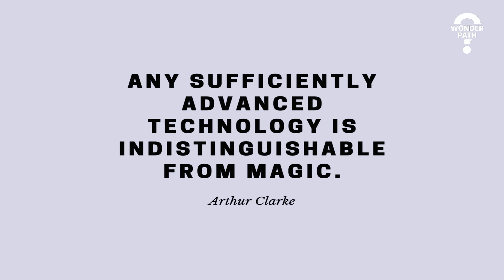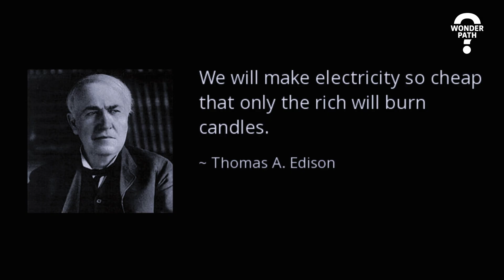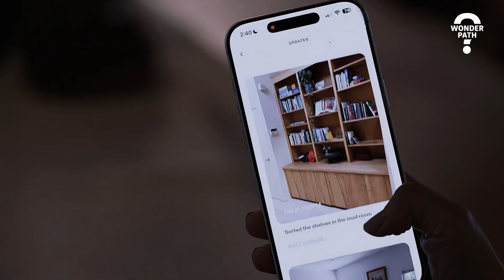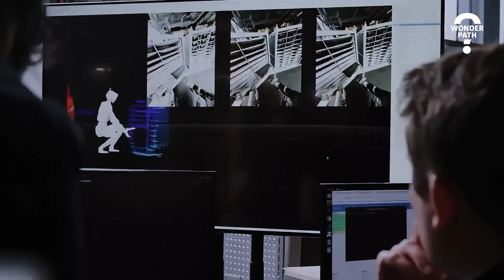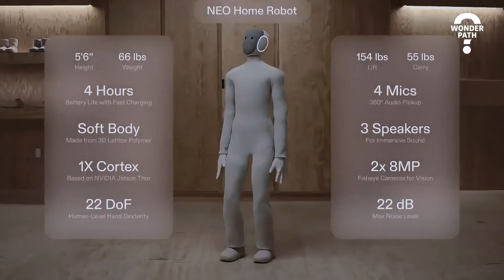NEO: What Is The New Species In The House?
“When we make electricity so cheap that only the rich will burn candles...”
Edison said this in 1880 — and few believed him.
Today, the same prophecy belongs to intelligence.

NEO, the world’s first fully functional home humanoid, is no longer fiction.
A 30-kg soft-bodied robot that doesn’t just work — it knows you.
It learns, adapts, and quietly begins to understand.

But a new question rises:
If a robot can understand you… who are you then?

This is the story of humanity’s next threshold —
the shift from electricity to intelligence.
Not only machines are evolving —
we are too.